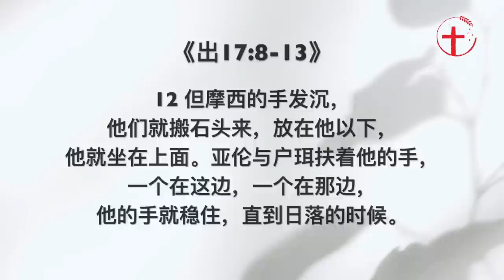代祷与同工的重要性｜每日 - 20230712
主题：代祷与同工的重要性
经文：出17:8-13; 雅5:16; 弗4:12, 16
分享者：林慧君传道
简介：我们人都是有限的，所以神不但亲自与我们同在，也把主内肢体放在我们身边来帮助我们，与我们同工。在圣经里，我们看到就连看似伟大的神仆人，也不能独当一面，乃需要肢体的代祷与扶持。你也乐意与你身边的肢体同工，且为他们代祷吗？

各位，我们人都是有限的，所以神不但亲自与我们同在，也把主内肢体放在我们身边来帮助我们，与我们同工。在圣经里，我们看到就连看似伟大的神仆人，也不能独当一面，乃需要肢体的代祷与同工。比如，我们读：《出17:8-13》那时，亚玛力人来在利非订，和以色列人争战。摩西对约书亚说：“你为我们选出人来，出去和亚玛力人争战。明天我手里要拿着神的杖，站在山顶上。”于是约书亚照着摩西对他所说的话行，和亚玛力人争战。摩西、亚伦与户珥都上了山顶。摩西何时举手，以色列人就得胜；何时垂手，亚玛力人就得胜。但摩西的手发沉，他们就搬石头来，放在他以下，他就坐在上面。亚伦与户珥扶着他的手，一个在这边，一个在那边，他的手就稳住，直到日落的时候。约书亚用刀杀了亚玛力王和他的百姓。
这里我们看到摩西与以色列人的彼此同工与扶持。

1、 比如，我们看到有在前线出力作战的。
这就如同约书亚与和他一起在前线争战的人。他们是直接去到现场，面对仇敌，付出实际行动，冒着生命危险，来完成神吩咐他们做的事。今天，有些事也是我们亲自要去做和面对的。例如，宣教士和传道人是被神呼召要到现场去的。或者，有些人是我们直接要传福音的，因为他们是我们（而不是全部人）有机会遇见的人，如同我们的家人、同事、朋友等，我们必须亲自向他们传福音，不能只有等待别人来代劳。又或者，有些挑战是神特意为我们安排的，与别人的挑战未必一样，那也是我们必须自己靠神经过的。

2、 但我们身边也有幕后代祷的。
这就如同约书亚去争战而摩西留下来代祷。圣经告诉我们：“义人祈祷所发的力量是大有功效的。”《雅5:16》在灵战中，祷告是至关重要的。因为单凭人的力量是无法得胜的。义人的祈祷大有功效并不是说摩西或是哪一个人很伟大。但我们祷告是承认我们需要神。我们虽软弱，但神是无所不能的，所以我们需要祷告来求神帮助。但有些人或许会哀哼说他们身边没有一位像摩西那么强而有效的代祷者。我们绝对不要丧志，因为我们今天有的代祷者比摩西更好。就是现今在神的右边，替我们祈求的复活主基督耶稣《罗8:34》。我们看到摩西代祷时还会累，他的手会发沉，但耶稣绝对不会累，祂是不停地为我们代求的。
我们且要学习看重代祷的事工。刚才的经文告诉我们“摩西何时举手，以色列人就得胜；何时垂手，亚玛力人就得胜。”可见，幕后的代祷是非常有用的。今天，或许神给我们的角色不是在前线宣教或讲道，不是直接负责某项事工或接触某个人群。但我们要看重代祷的角色，忠心为着在前线成就神的事工或是正面临挑战的肢体们代祷。

3、 因为，再伟大的人也需要同工的扶持与配搭。
圣经告诉我们摩西的手会发沉就表示摩西不过是一个有限的人。他无论是多么伟大的领袖，也有累和软弱的时刻。因此，他需要其他肢体的扶持和同工。正如亚伦与户珥扶着他的手，稳住他的手，以至他能继续举手代祷。
其实，人若像摩西一样，是个领袖，又曾经看似很威风地率领以色列过红海，要这样的人承认自己是有限，是软弱的，确实不容易。毕竟没有人喜欢软弱的滋味。但再伟大的属灵领袖也未必天天刚强。他们也会累，会灰心，会惧怕，或是无法一个人应付庞大的事工需求。而神有时也许可人看到属灵领袖的有限和软弱，以至人 才不会把希望都放在任何人身上或是夸耀任何人的力量，乃是单单敬拜和崇高神。
不但如此，因为人的有限是真实的，所以我们都需要信徒之间的同工与扶持，各尽其职，以建立基督的身体。神的心意就是要信徒都靠着基督联络得合式，百节各按各职，照着各体的功用彼此相助《弗4:12，16》。所以，如果我们认为自己无法成为像摩西这样的属灵领袖，如果我们觉得自己不能像约书亚这样站在前线，那我们要问：我愿意成为像亚伦和户珥这样与神的仆人同工，也尽自己一份微薄的力量吗？这里我们看到亚伦与户珥所做的不是特别难的事，却是非常重要的事。他们只是帮忙扶着摩西的手。一般上，人都是认为伟大的领袖所做的才是重要的事，但亚伦和户珥的简单之举也是功不可没的。那么，今天有多少人愿意谦卑地扮演亚伦和户珥的角色呢？或许我们不是站在台上享有风光荣耀的人，但我们忠心在幕后的配搭也能大大兴旺神的事工的。
但愿我们都乐意彼此扶持、同工、代祷，以建立基督的身体，将祂的福音传给更多的人，以至神得着最大的荣耀！